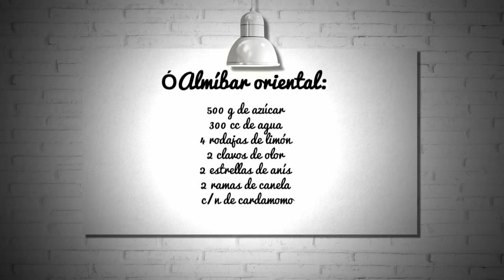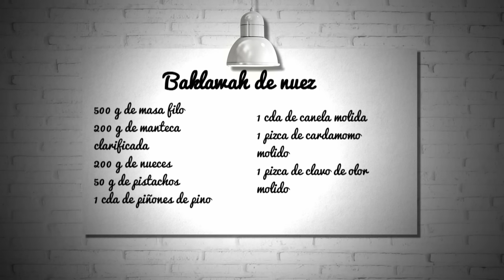BAKLAVA DE NUEZ🍴 RECETA SUPER FÁCIL de POSTRE TURCO DELICIOSO Y CRUJIENTE - Pocos pasos | El Gourmet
¿Quieres sorprender con un delicioso postre tradicional de Turquía? ¡Osvaldo Gross 👨‍🍳  te trae un Baklava relleno de nueces y frutos secos ¡de una manera muy sencilla! ✨

Ingredientes:
500g de Masa Filo,
200g de Manteca clarificada,
200g de nueces,
50g de pistachos,
1cda de piñones de pino,
1cda de canela molida,
1 pizca de cardamomo molido,
1 pizca de clavo de olor.

Ingredientes para el almíbar oriental:
500g de azucar,
300cc de agua,
4 rodajas de limón,
2 clavos de olor,
2 estrellas de anís,
2 ramas de canela, c/n de cardamomo.